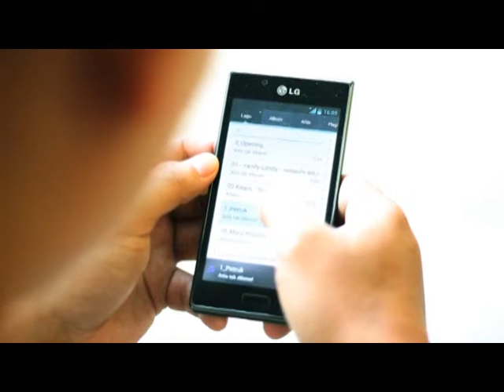TRAILER REPUBLIK PETRUK (TEATER ANAK MUDA BICARA)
TRAILER PEMENTASAN TEATER "ANAK MUDA BICARA" DENGAN NASKAH "REPUBLIK PETRUK" KARYA NANO RIANTIARNO YANG DISUTRADARAI OLEH ABIMANYU PRASASTIA PERDANA
GEDUNG PERTUNJUKAN SOCIETEIT MILITER TAMAN BUDAYA YOGYAKARTA